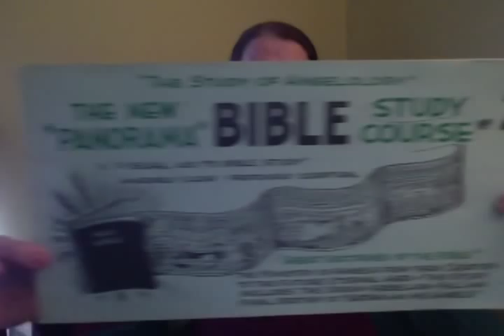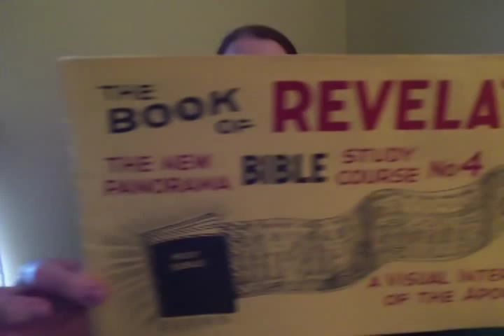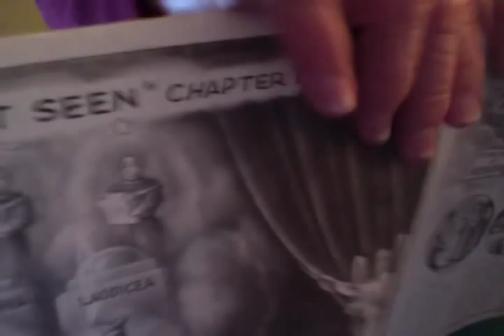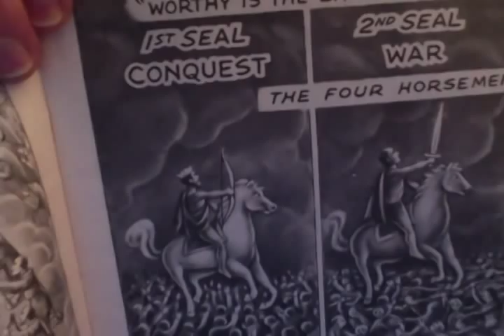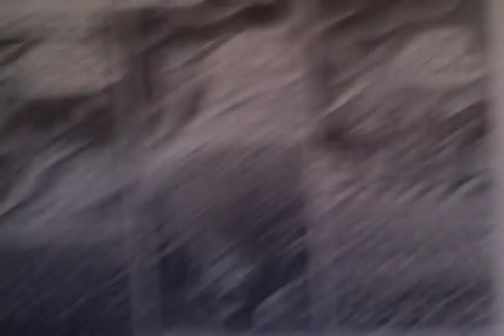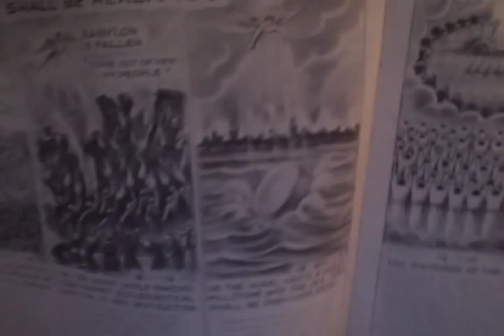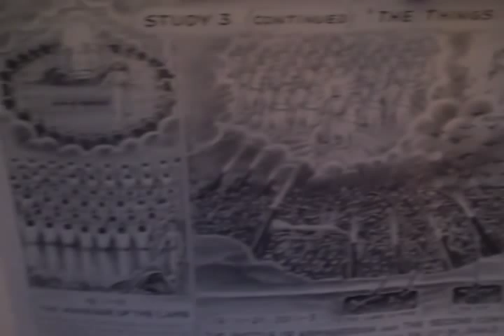THE NEW "PANORAMA" BIBLE STUDY